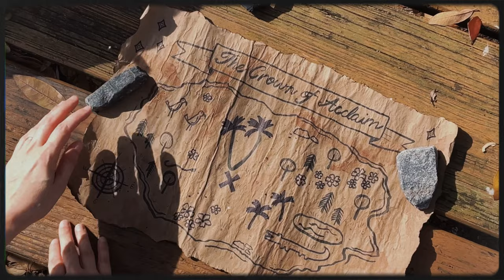Expert Timing- New Queen OFFICIAL MUSIC VIDEO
Expert Timing describe themselves as Bubblegrunge Power Pop and who are we to disagree? Expert Timing from Orlando, Florida is comprised of husband/wife duo vocalist/guitarist Jeff and vocalist/bassist Katrina Snyder, as well as guitarist Nik Sidella and drummer Gibran Colbert. Their brand of music is infectious and fun and feels like a summery day, even when heading into serious lyrical territory. But beware, it also packs a punch and absolutely refuses to leave your head.

You can't manufacture growth, it just takes time. On Expert Timing's new LP "Stargazing", the band has put in that work and it shows. The songs are well thought-out and know exactly when to deliver an emotional punch and when to pull the blow back. Everything you want from a sophomore release.

Expert Timing is Jeffrey Snyder, Katrina Snyder, Gibran Colbert, & Nik Sidella
Concept/Art Direction/Editing: Katrina Snyder
Filming: Jeff Snyder
Audio Produced/Recorded by Kyle Hoffer
Audio Mastered by Jon Markson